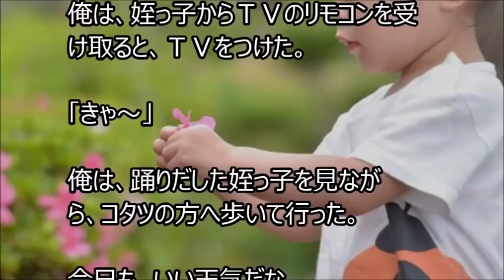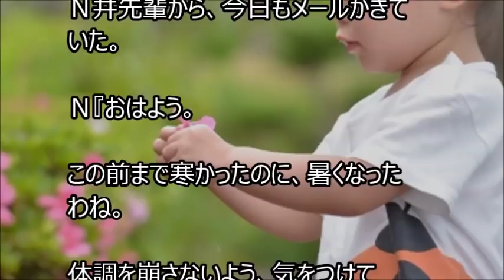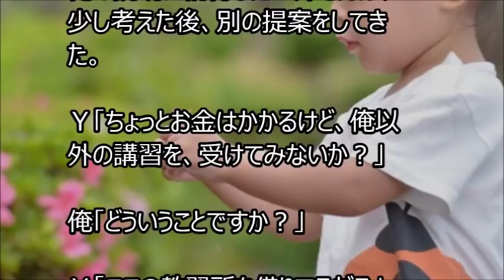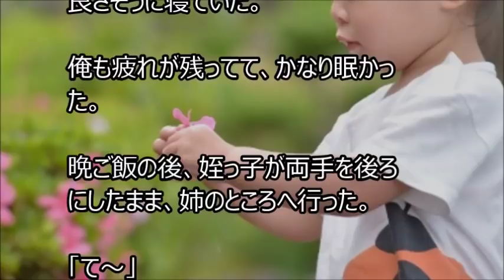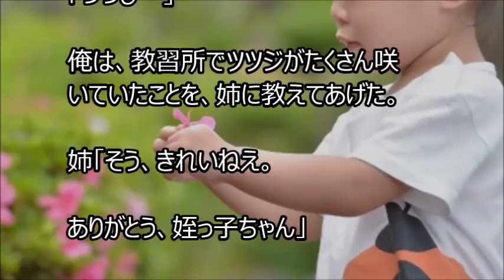俺と姪っ子のお付き合い－ツツジ－その427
428と間違っていたので、427にサムネイルとタイトルは変更しました。
本編については、このままにしておくつもりです。